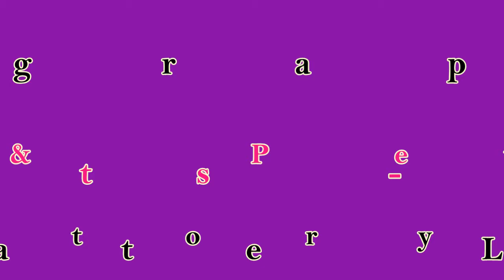Your Hand in Mine - Line Dance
Choreographer: Alison Biggs & Peter Metelnick, TheDanceFactoryUK (May 2016)
32 Counts - 4 Wall - Intermediate Level Line Dance